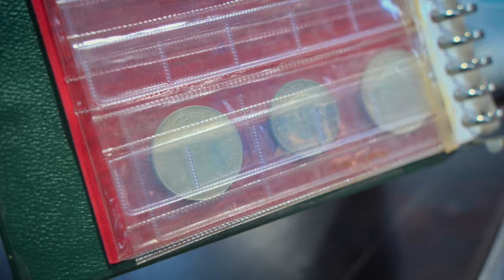Taxatiedag in Dorcas Winkel